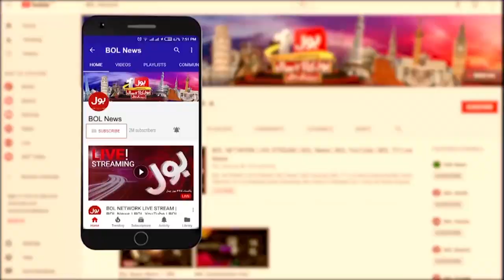PM Shehbaz Sharif Vs Maryam Nawaz | PMLN Big Clash News | Breaking News